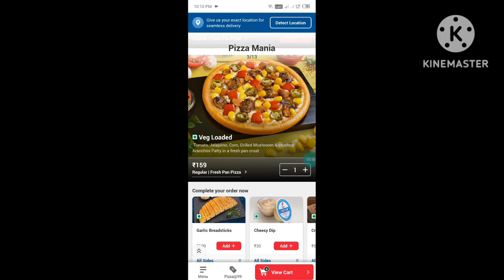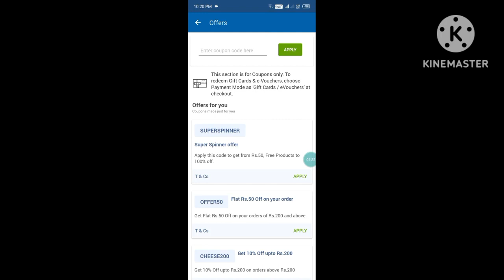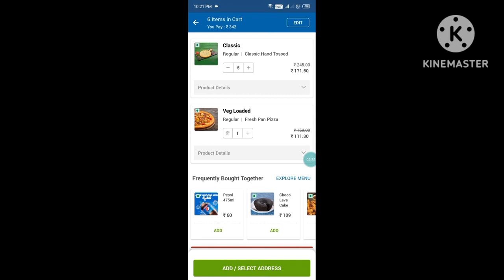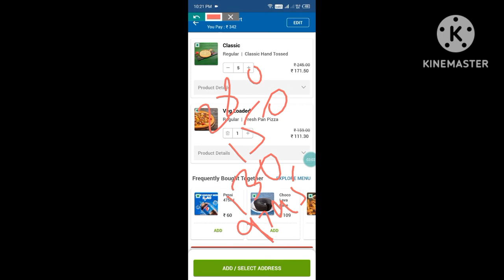Rs 36 मैं 6 pizza( लूट लो )🥳|Domino's pizza offer|dominos pizza offers for today|dominos coupon code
Others related searches:
dominos coupon
dominos offerw
dominos offer today
dominos offer
domino's number
dominos vouchers
dominos coupons
dominos codes
domino's discount code
domino's vouchers
dominos promo
dominos discount
dominos 50 off code
couponcode dominos
dominos promotion
50 off dominos pizza
nomov100
dominos couponcode
dominos bogo
grabon dominos
dominos 50 off voucher
zomatocouponcode